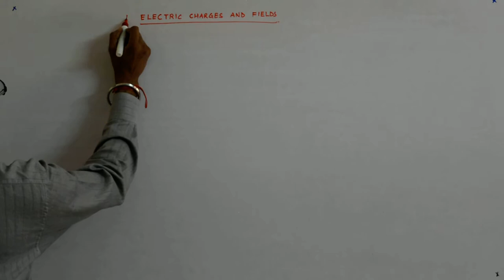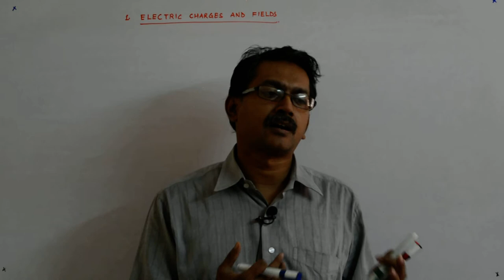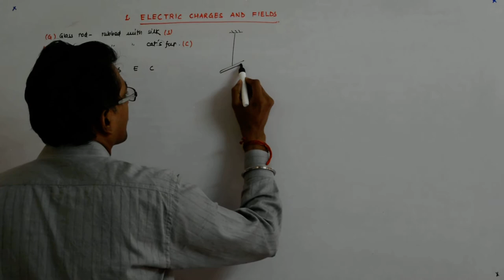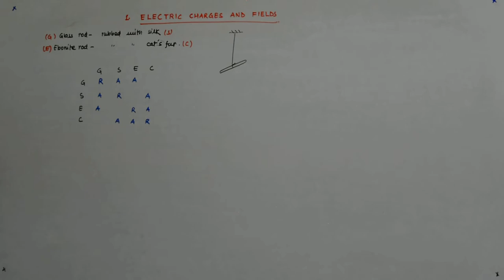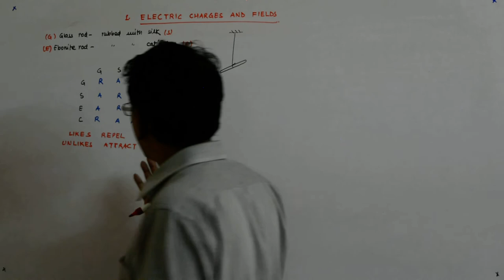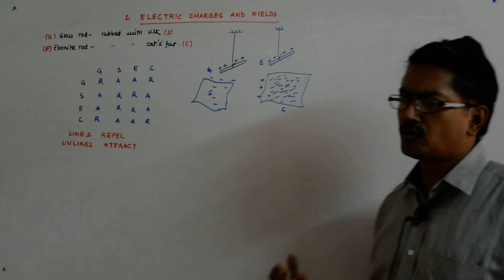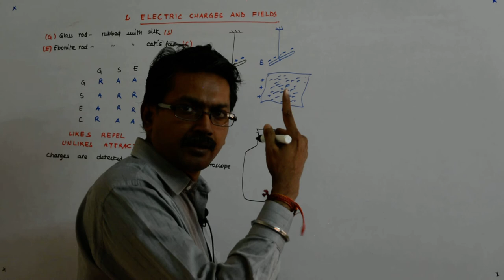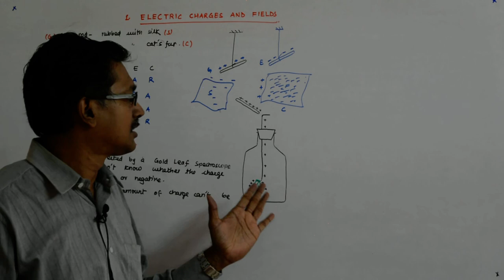Electric Charges and Fields 1 | Class 12